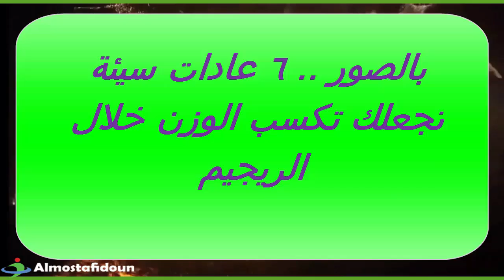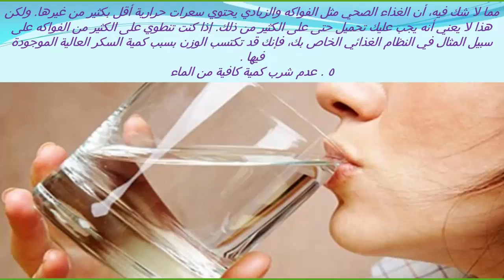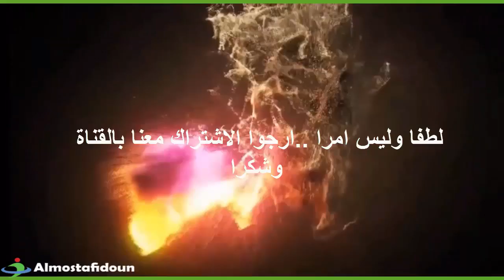بالصور .. 6 عادات سيئة تجعلك تكسب الوزن خلال الريجيم..شاهد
الريجيم الكيميائي
الرجيم الثلاثي
الريجيم للحامل
الريجيم اثناء الدورة الشهرية
الرجيم الكيميائي لمدة شهر
الرجيم الكيميائي لمدة اسبوع
الريجيم المركب
الرجيم الصحي
الرجيم النباتي
الرجيم الصاروخي
الرجيم يسبب الاكتئاب
الرجيم يسبب تساقط الشعر
الرجيم يوتيوب
الرجيم يسبب الاسهال
الرجيم يصغر المعده
الرجيم يسبب الامساك
الرجيم يؤثر على الدورة الشهرية
الرجيم يؤثر على الرضاعه
الرجيم يسبب صداع
الرجيم ينزل 10 كيلو في اسبوع
الرجيم والحمل
الرجيم والصيام
الرجيم والتخسيس
الرجيم والرضاعة
الرجيم والدورة
الرجيم والامساك
الرجيم والاكتئاب
الرجيم وتساقط الشعر
الرجيم والرياضه
الرجيم والجنس
الريجيم و الحمل
الرياضة والرجيم
الصيام والرجيم
الجوع والرجيم
الليمون والرجيم
الدورة الشهرية و الرجيم
البطيخ والرجيم
الرجيم هوليود
ريجيم هوليوود
ريجيم هوليوود جودي مايزل
هل الريجيم القاسي يساعد على تخفيف الوزن بسرعة
رجيم هيا الشعيبي
ريجيم هازال كايا
رجيم هوليود كامل
هل الريجيم يسبب الامساك
ريجيم هوليوود لمدة 6 اسابيع
رجيم هوف مايير
الرجيم نقاط
الرجيم نظام حياة
الرجيم بنظام السعرات الحرارية
الرجيم نوع الجسم
الرجيم نيوترشن
الرجيم نباتي
الرجيم نخالة
نصائح للرجيم
الرجيم نفسي
ريجيم نباتي
الرجيم مع الرضاعة
الرياضة مع الرجيم
الرجيم مع الحمل
ريجيم ماجد زيتون
رجيم مجرب
رجيم مشعل
رجيم مضمون
رجيم مها احمد
ريجيم مرض السكري
ريجيم متوازن
الرجيم للمرضع
ريجيم للمرضعات
رجيم للحوامل
رجيم للحامل
رجيم للبطن
ريجيم لرمضان ينزل 15 كيلو
رجيم للكرش
رجيم رمضان
رجيم لتخسيس البطن
وصفات للرجيم
نظام غذائي للرجيم
اكل للرجيم
الرجيم كيف